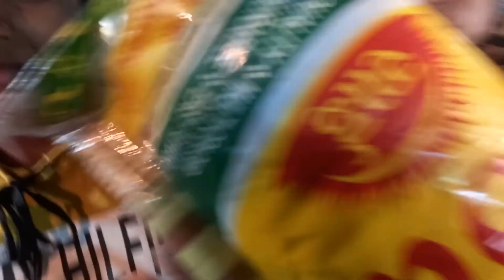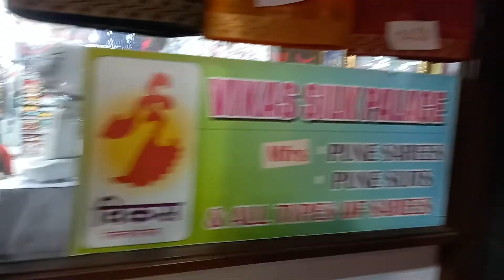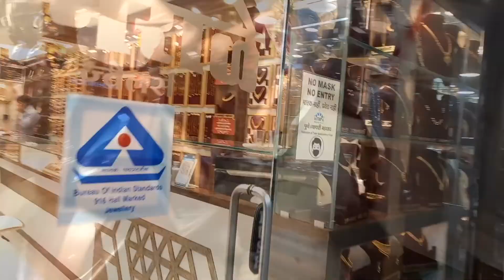Laxmi Road Market || 6 rings for 200 only || Pune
Laxmi Road Market # Pune # Market place # Best Market # Near Bank of Maharashtra # Dagadrusath Tample # All purpose Market # Jewellery Shops